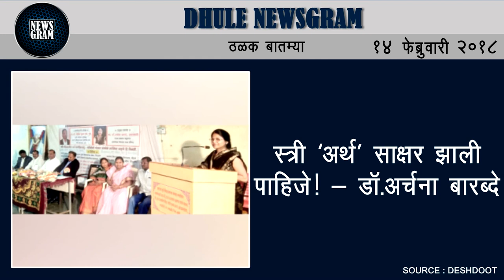Dhule Newsgram | Dhule News | Today's News Headlines | 14 February 2018